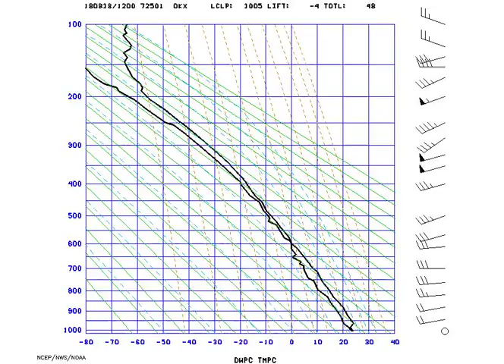AMS_Stuve_NYNY_2018-08-18